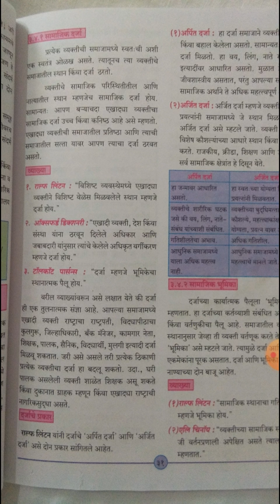11th Art le. no 3 सामाजिक नियमणे Dr suchita Dhere